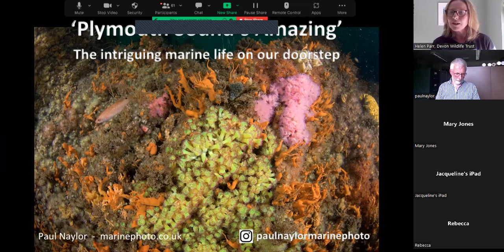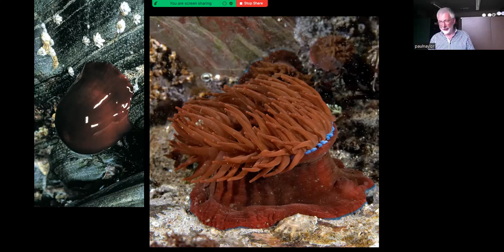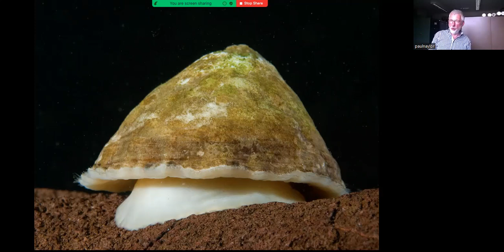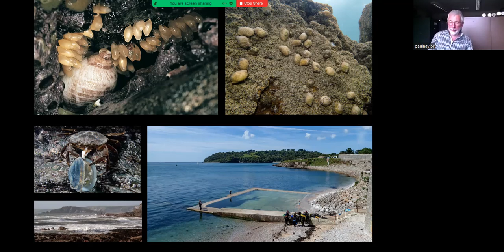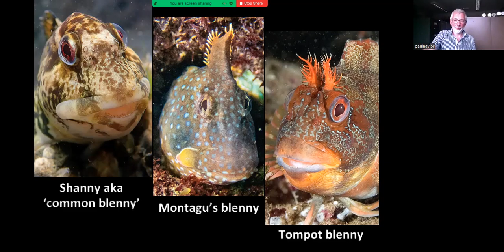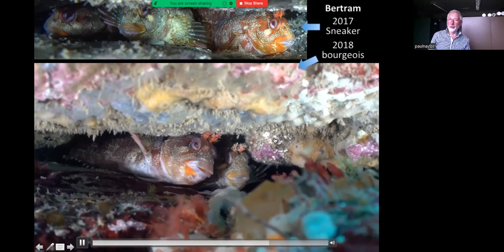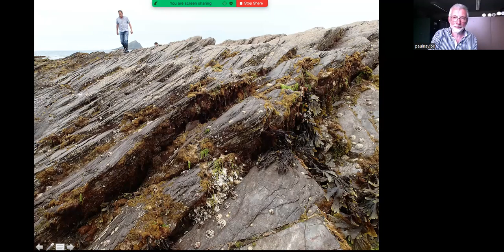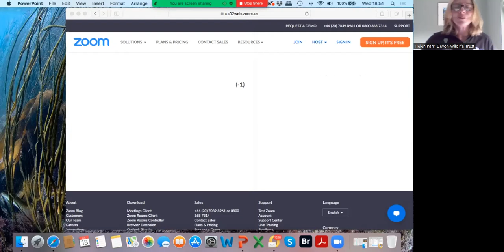Plymouth Sound's Amazing webinar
Watch this talk with Paul Naylor to find out all about the intriguing marine life on our doorstep!